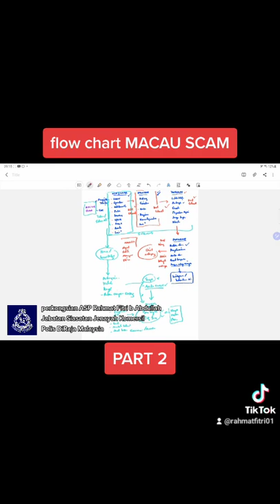Part 2 | Flow Chart MACAU SCAM | Sembang Abang Polis